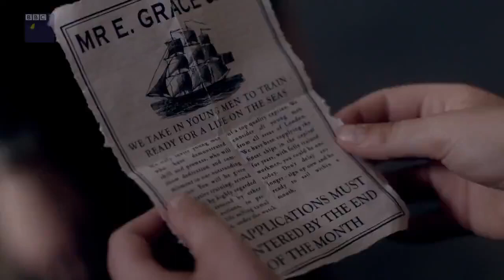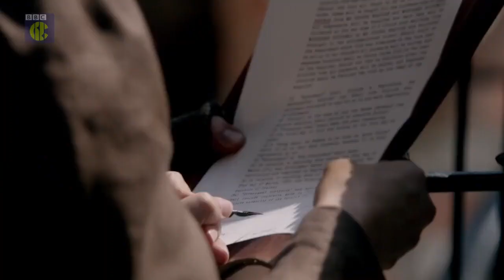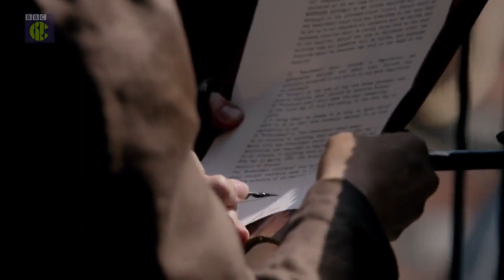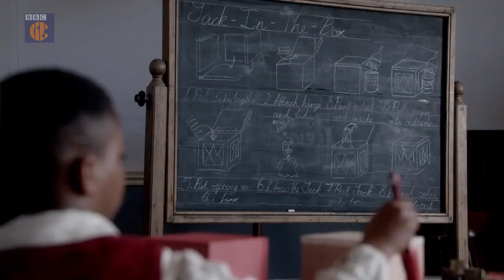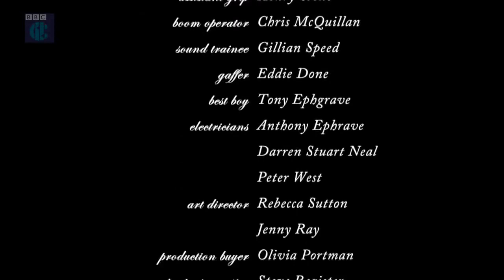Hetty Feather Season 1 Episode 4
Hetty Feather is a British children's drama series, which focuses on the life of the title character who was abandoned as a baby, lives first in a Foundling Hospital in London, and later works as a maid for a rich family in their home. It is based on the book of the same name by Jacqueline Wilson. The first series aired from 11 May 2015 to 6 July 2015. The series began airing in the United States on BYUtv in 2018. Cast member Fern Deacon confirmed that the sixth series, accompanied by a feature-length special, would be the final series.
"The Escape (Part 1)"
In Victorian London foundlings Hetty Feather and Gideon Smeed are fostered by the Cotton family until the age of five when they are taken to the foundling hospital, run by the austere Matron Bottomly and separated into different wings for boys and girls. Having sworn that she would look after Gideon Hetty makes efforts to see him, meeting Mathias, an older boy who looks after Gideon and who plans to escape and run away to sea. Hetty helps Mathias craft a letter to the man who will facilitate this and plans to join him and other boys in an escape attempt. However, thanks to the She-Mob, a group of nasty girls who seek to ingratiate themselves with Matron, she fails to join the escapees. Following the discovery that three boys have gone the hospital is subject to an even harsher regime.

First Appearances: Hetty Feather, Gideon Smeed, Sheila Ormsby, Polly Renfrew, Harriet Summers, Elizabeth Flounder, Monica Clackett, Mathias Grigg, Matron Bottomly, Donald Cranbourne, Walter Brittle, Ned, Judd Mortimer, Nurse Winterson, Nurse Macclesfield, Mary Crane and Vince Rickard